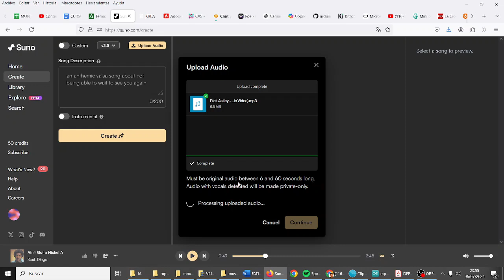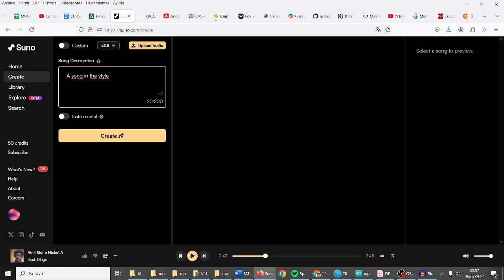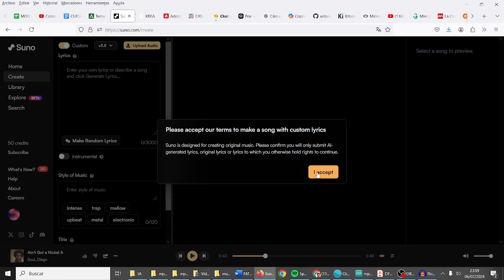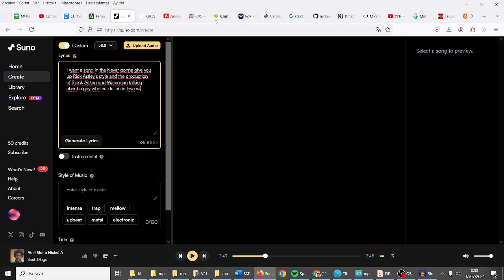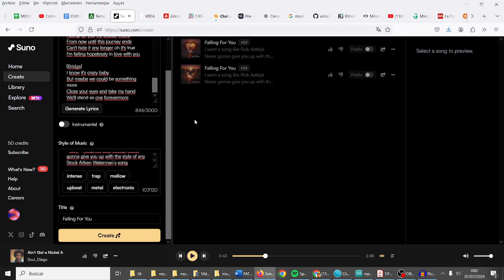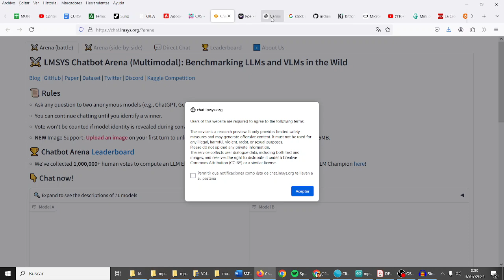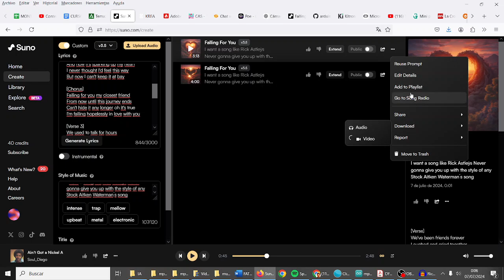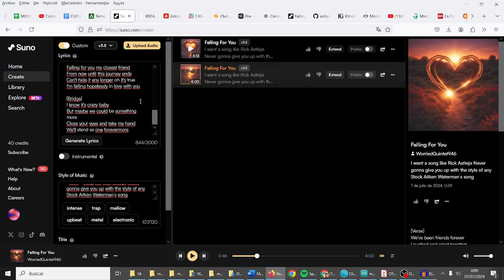Suno Crear una canción con Inteligencia Artificial Pop TIC ESO Bachillerato IES Monterroso